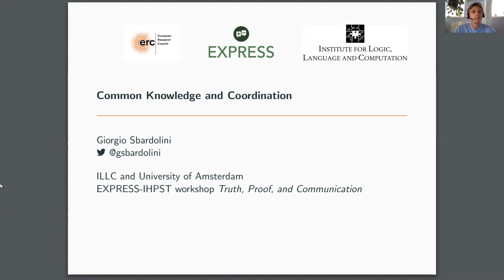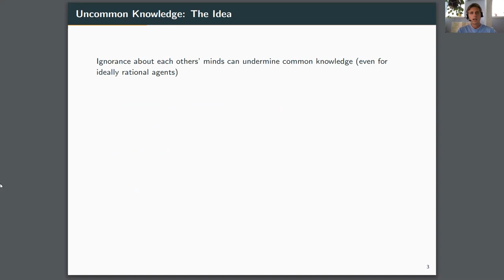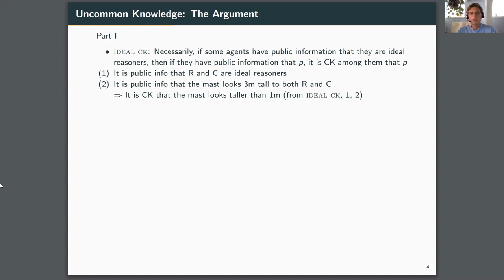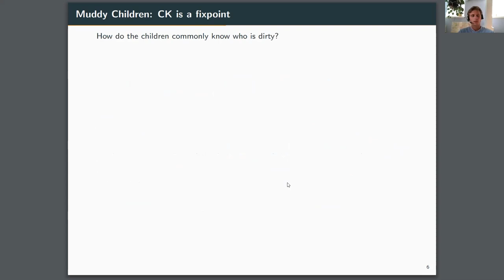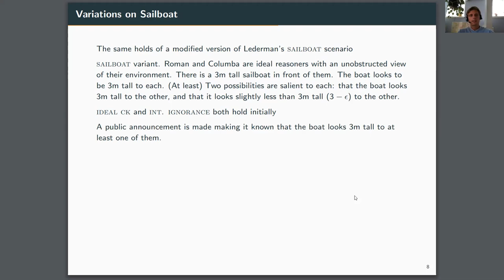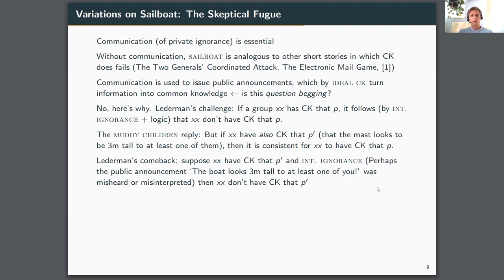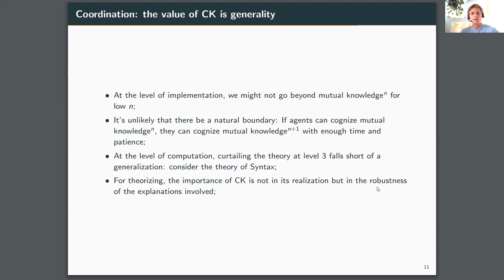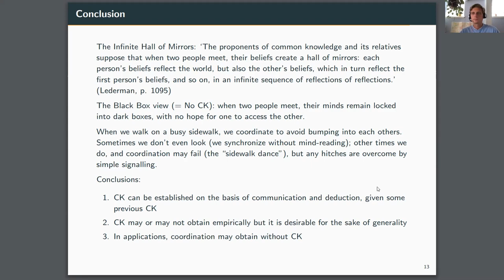Giorgio Sbardolini -- Common knowledge and coordination (EXPRESS/PHILMATH Workshop, 2021)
Part of the EXPRESS & IHPST Workshop on Truth, Proof and Communication

A talk by Dr. Giorgio Sbardolini, Institute for Logic, Language and Computation (ILLC) at the University of Amsterdam